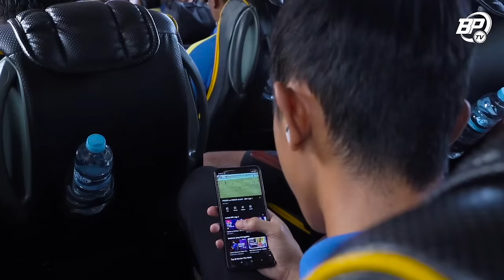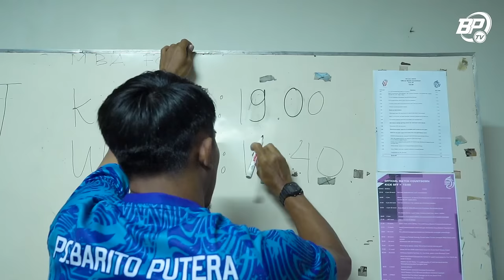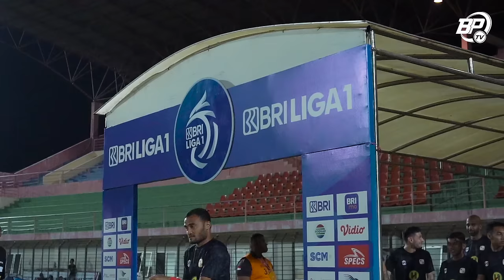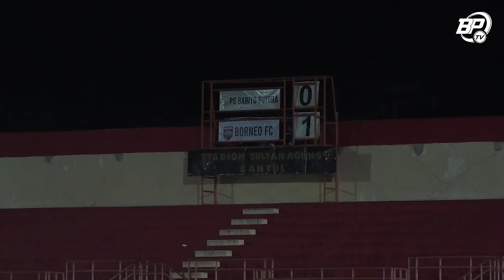Gol Tendangan Bebas Levy Madinda Mengamankan Satu Poin di Derby Papadaan | Story of the Match